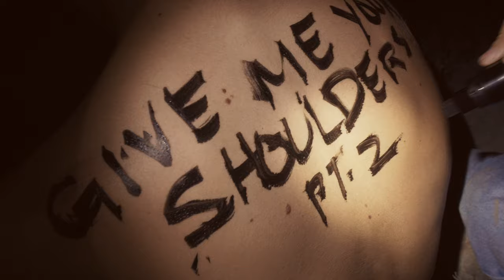half•alive - Night Swims (poem)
an end of an era, & the beginning of another.   we didn’t need Part 2, we needed something beyond it..

Night Swims
poem written by - Josh Taylor
directed by - Josh Taylor & Keean Johnson
shot by - Keean Johnson, Chase Denton, Josh Taylor
edit by - Keean Johnson

thanks to Jordan Johnson for getting the Holy Mountain cut with me & Riley Buccola / Aidan Carberry for making it happen.

shot on the GMYS N. America Tour,  & at the bay in Long Beach, CA.

NIGHT SWIMS
i went to the beach recently
by beach i mean the bay
& by recently i mean July

i walk there
& shed everything i don’t need
i’m stepping into the water
into an expanse of… thoughtless
where no single thing operates me

the water is getting deeper
i feel the sand between my toes turn to mud
i walk until i can’t touch anymore
& i’m seeking something
but settling for nothing
except to float

night swims
a darker summer night
with just a sliver spoon of moon
cradling navy blue sky

i think of God
i think of my ex
& the two of them rally back & forth for awhile

night swims
the blanket of top water patterned with
pure reflections
& in the distance
 the muffled symphony of persons worrying somehow comforting
to know it’s not only me

so i slip below the surface
leave the sand, feel the current
take me
the distant pulsing beat
& chatter melt into a mumble
for a moment it’s simple
for a moment i swear i can feel the world spinning

a night swim is what i needed
sometimes the only way to stop thinking.
but under the horizon
that when i really start breathing
by breathing i mean feeling nothing & everything simultaneously
& by simultaneous i mean miscellaneous
the vast variety of unknown swimming to expand the radius
swimming in the craziness but not becoming it

i’m taking night swims
away from the lights
cause simple is nice
it’s changing my mind